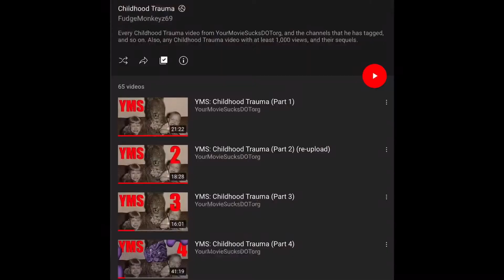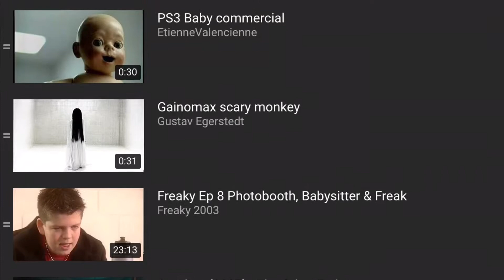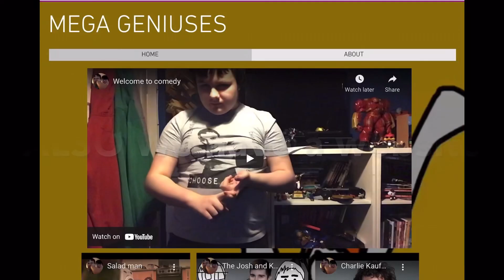Things that scared me as a kid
by Kerran.